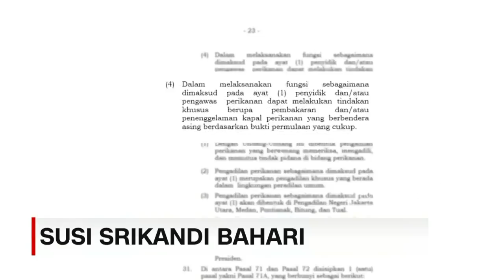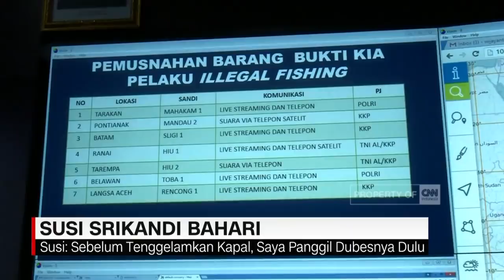Mengikuti Keseharian Menteri Susi Pudjiastuti, Srikandi Bahari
Soal gaya dan penampilan, Susi Pudjiastuti memang dikenal publik sebagai sesok menteri yang nyentrik dibandingkan dengan menteri lain dalam jajaran Kabinet Kerja periode 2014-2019.

Menteri Susi juga semakin populer dengan kebijakannya yang disebut kontroversial seperti penenggelaman kapal pencuri ikan. Meski mempunyai gaya yang nyeleneh, Menteri Kelautan dan Perikanan ini tetap berprestasi dengan meraih sedikitnya 23 penghargaan di sektor maritim.

Di sisi lain menjadi seorang menteri lantas tidak merubah kebiasaan lama Susi Pudjiastuti di kampung halamannya. Menteri Susi selalu menyempatkan diri untuk menikmati keindahan laut Pangandaran bersama keluarga sekaligus bertemu dengan masyarakat sekitar.

Insight with Desi Anwar kali ini berkesempatan berkunjung ke Pangandaran untuk mengetahui lebih dalam keseharian menteri Susi Pudjiastuti dan keluarga di rumahnya.

Like & Follow Facebook:
CNN Indonesia

cnnindonesia